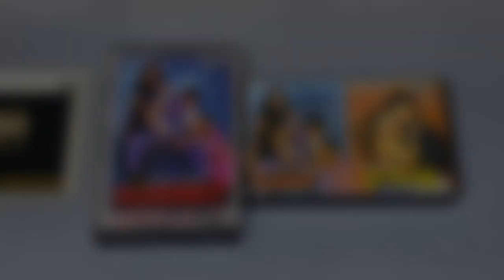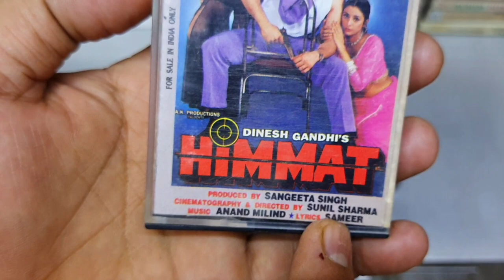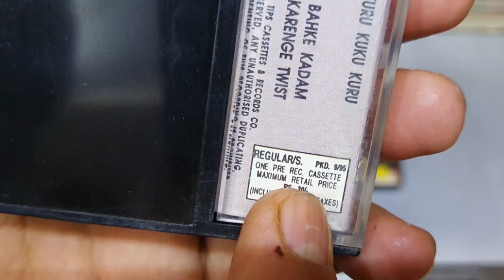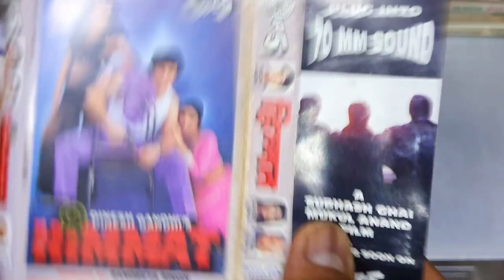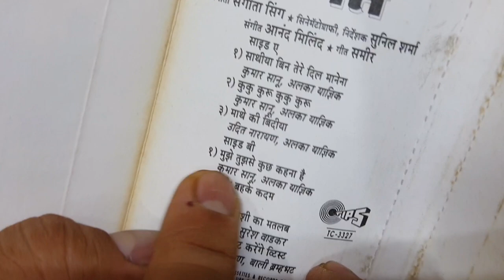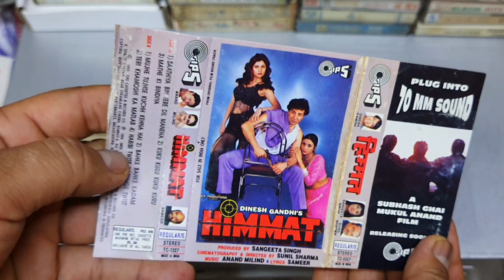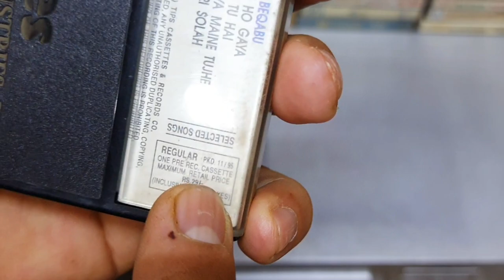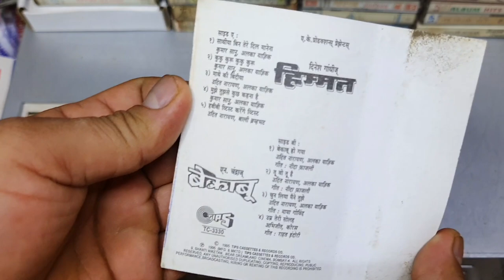Best Soundtrack Album of 1996 । Himmat 1996 Audio Cassette Review । Music Anand Milind | 90s hits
The music of the film was composed by Anand Chitragupt and Milind Chitragupt. Lyrics were penned By Sameer. The soundtrack was released in 1994 on Audio Cassettes, on Tips Music, which consists of 7 songs. The full album was recorded by Kumar Sanu, Udit Narayan, Alka Yagnik, Poornima, Abhijeet, Bali Brahmabhatt, & Suresh Wadkar

Track list
# Title Singer(s)
1 "Mujhe Tujhse Kuchh Kehna Hai" Kumar Sanu & Alka Yagnik
2 "Saathiya Bin Tere Dil Mane Naa" Kumar Sanu & Alka Yagnik
3 "Behke Behke Kadam Hai" Poornima
4 "Mathe Ki Bindia" Udit Narayan & Alka Yagnik
5 "Teri Khamoshi Ka Matlaab" Abhijeet & Suresh Wadkar
6 "Kuku Kuru Sun Zara" Kumar Sanu, Poornima
7 "Habibi Twist Karenge Twist" Udit Narayan, Bali Brahmbhatt